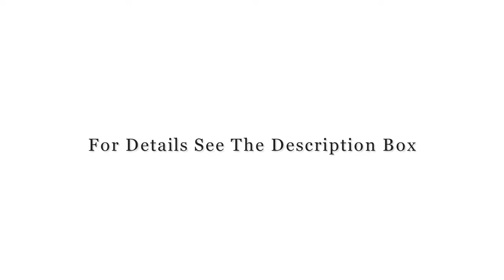Wall Sticker With World Map for Kids Room Decorations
Wall Sticker With World Map for Kids Room Decorations. Please shop our impressive selection of large wall art pieces and canvas prints to make a BIG statement in any room. ... Different types of Canvas Art design are available here.

# canvas posters
# canva infographic
# canva resume,
# wall canvas,
# print for canvas ,

Apartment Decor with DIY Canvas Wall Art | Cheap Online Canva Flower Canvas Wall Art | Top Canvas Wall Picture